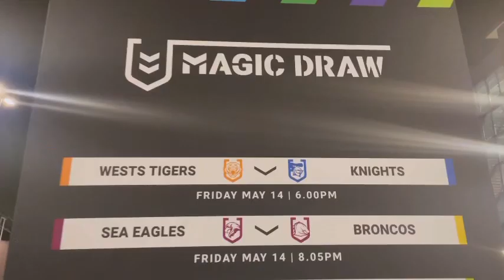NRL ROUND 10: SEA EAGLES VS BRONCOS MAGIC ROUND VLOG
Includes highlights from my trip so far. What a weekend ahead